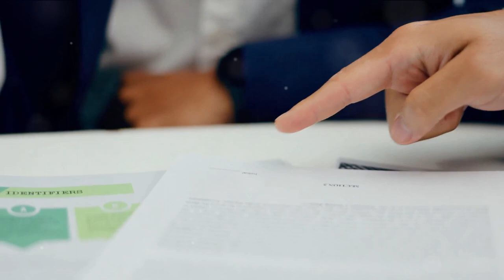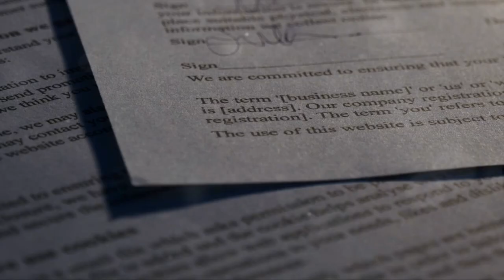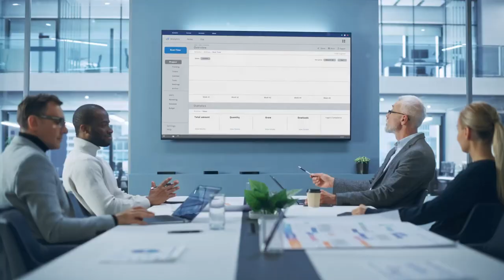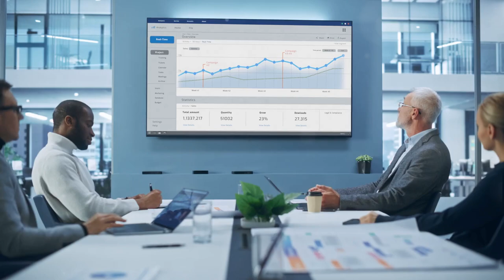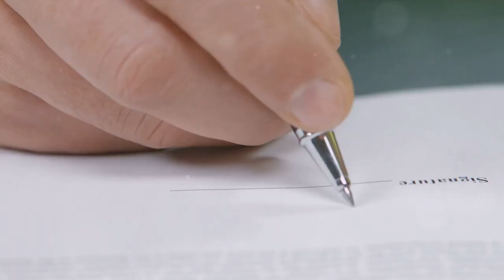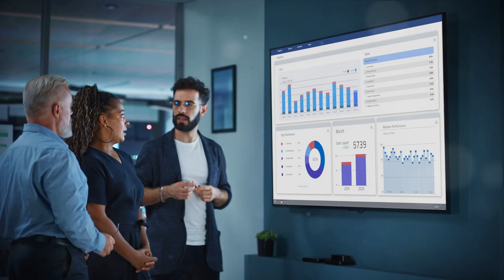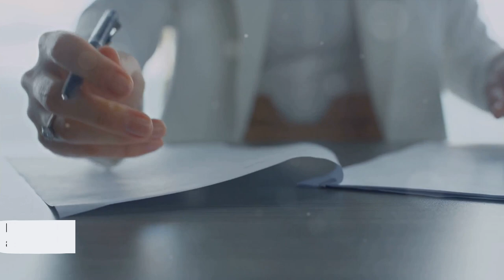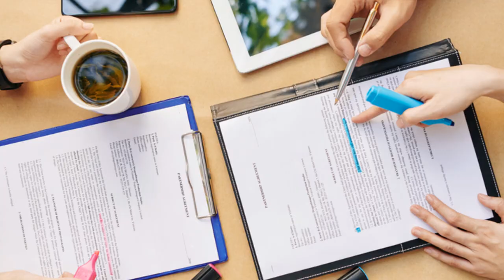Essential Elements of a Partnership Agreement: 10 Must-Haves for Success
Are you planning on entering into a partnership agreement? Don't miss our latest video where we outline the 10 key elements that should be addressed in every partnership agreement. Based on known facts and professional advice, this video is a must-watch for anyone looking to create a solid foundation for their partnership. From defining roles and responsibilities to outlining profit and loss distribution, we cover it all. Improve your understanding of partnership agreements and ensure you are on the right track.
See Less
OUTLINE:
00:00:00
The Riddle of Business Success

00:00:24
The Importance of Partnership Agreements

00:01:54
Teaser and Preview

00:03:48
The 10 Key Elements

00:04:59
Breakdown of Each Element

00:06:04
Engage with the Audience

00:06:34

00:07:12
Call-to-Action

00:07:42
Closing and Bonus Tip

In this informative video, "Essential Elements of a Partnership Agreement: 10 Must-Haves for Success," StephIsKING Entrepreneurship delves into the critical components necessary for a thriving partnership. Whether you're considering entering into a business partnership or looking to strengthen an existing one, these essential elements will guide you towards success. Join us as we explore key aspects of partnership agreements to ensure clarity, protection, and mutual benefit for all parties involved.

🤝 Key Elements Covered:

Clear Definition of Partnership Objectives
Roles and Responsibilities of Each Partner
Financial Contributions and Profit Sharing
Decision-Making Processes and Authority
Dispute Resolution Mechanisms
Exit Strategies and Buyout Provisions
Confidentiality and Non-Compete Clauses
Duration and Renewal Terms
Amendments and Termination Procedures
Legal Review and Documentation
🚀 Highlights:
Gain valuable insights into structuring a successful partnership agreement.
Learn how to establish clear expectations and boundaries for effective collaboration.
Empower yourself with the knowledge to navigate partnerships with confidence and clarity.

🔗 Connect:

Ready to ensure the success of your partnership ventures? Let's build strong partnerships and achieve success together!

Essential partnership agreement clauses
Business partnership essentials
Key components of a partnership agreement
Successful partnership contract terms
Important elements of a partnership agreement